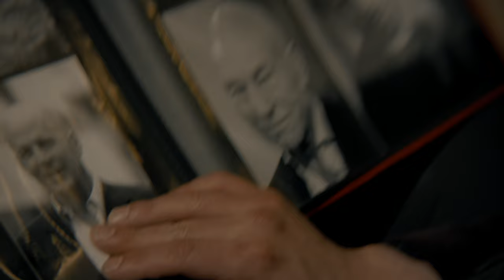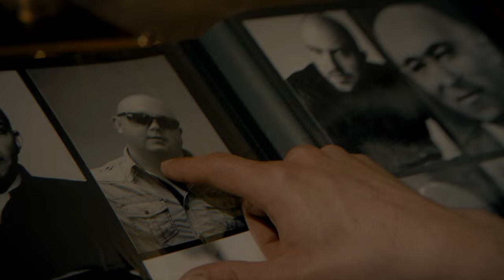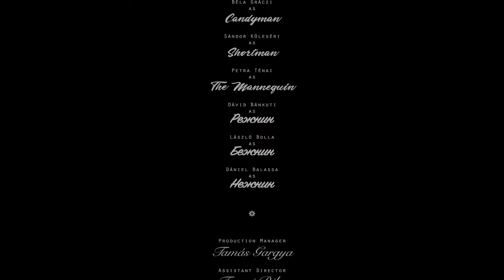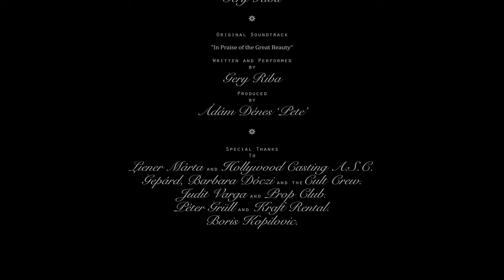MIDNIGHT SALON (short film)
"There is a hairdressing salon somewhere in Budapest where certain mental health issues are treated with black magic. At night a man enters the occult place to find a cure for the sorrow of his bleeding heart by the hand of The Master."

Midnight Saloon

 is a short film by
 Gery Riba & Bence Zoltán Bujdosó
Directed by
 Gery Riba
Cinematography by
 Bence Zoltán Bujdosó

Edited by
Dávid Gerencsér

Original Soundtrack
”In Praise of the Great Beauty”
 is written and performed by
Gery Riba, produced by
 Ádám Dénes ’Pete’

Kristóf Poroszlay
 as
The Man
György Gazdag
as
 The Master
Béla Gráczi
 as
 Candyman
Sándor Köleséri
 as
Shortman

Petra Ténai
 as The Mannequin

Dávid Bánkuti
as
Режнин
László Bolla
as as
Бежнин
Dániel Balassa
 as
Нежнин

Production Manager
 - Tamás Gargya
Assistant Director -
Fruzsi Riba
Art Director -
Sofiya Urbán

Make Up
 - Szilvi Ipacs

Hair
 - Zoltán Tóth
Sound Editor & Foley Artist
 - Ádám  Dénes ’Pete’
Gaffer -
Kolos Bolla
1st Assistnant Camera -
Dávid Rözge
Colorist -
György Szitár-Csanádi
Executive Producer - Judit Varga
Executive Producer - Csaba ’Gepárd’ Herczeg

Márta Liener and Hollywood Casting. Gepárd, Barbara Dóczi and the Cult Crew. Judit Varga and the Prop Club.  Péter Grüll and Kraft Rental.
Boris Kopilovic.

 2019